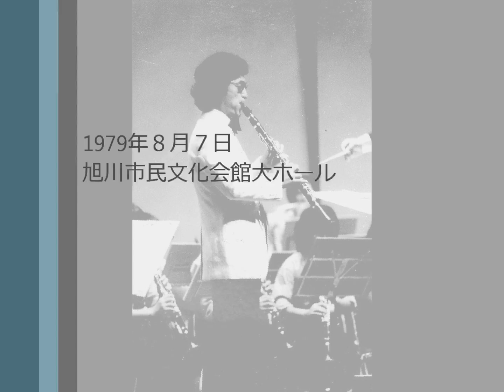旭川交響吹奏楽団 第７回定期演奏会 クラリネット協奏曲第1番 ヘ短調（ウェーバー）クラリネット独奏:村井祐児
演奏:旭川交響吹奏楽団第７回定期演奏会 指揮:中明義勝
クラリネット協奏曲第1番 ヘ短調作品73（ウェーバー）
独奏:村井祐児　1979年８月７日　旭川市民文化会館大ホール